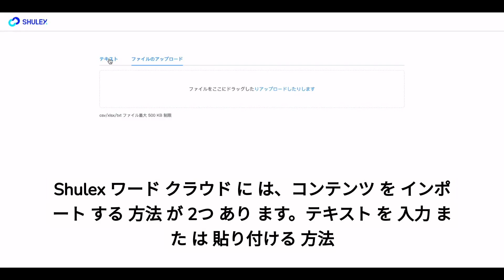ChatGPTを使った初の無料ワードクラウドジェネレータ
ChatGPTは無料のワードクラウドジェネレータです。ChatGPTを使うと、様々なウェブサイトのコメント検索機能を使って、ブログやSNSに投稿することができます。ChatGPTを使った初のコメント検索は下記のURLにアクセスできます。

ChatGPTは、ブログ